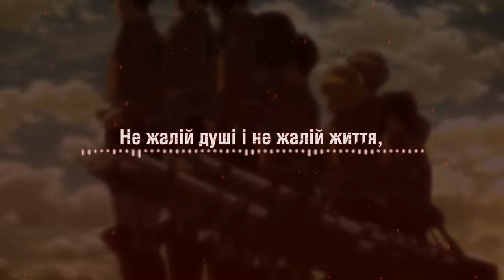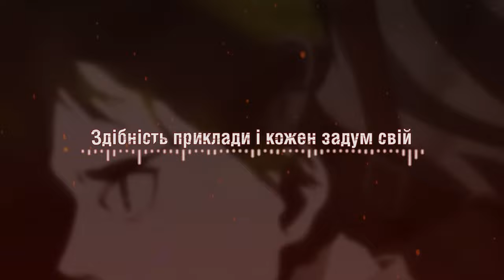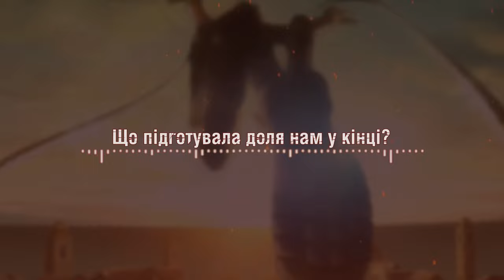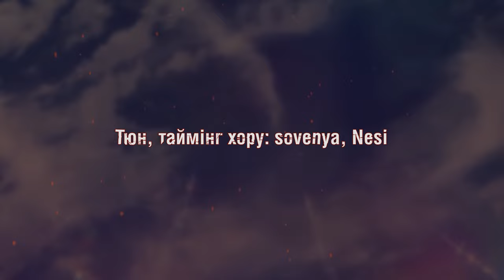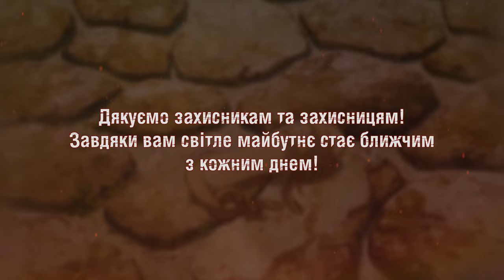Shinzou wo Sasageyo! UKR cover by SeriousDamir || Attack on Titan OP3 українською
Переклад: Nesi
Вокал: SeriousDamir
Тюн, тайм: SeriousDamir, Tako
Хор: sovenya, Nesi, Riterum, Tako
Тюн, тайм хору: sovenya, Nesi
Зведення: SeriousDamir
Арт для mp3: JayNay
Обкладинка відео: Tako
Відео: sovenya

Дякуємо за підтримку на патреоні: Mykola Klishch, Доктор Ороку Сакі, Tako, Галина Ласка, Віктор Єфремов, Serhii Babak

Віддай навіть серце

Пекло, незбагненне досі,
І уявити ми не в змозі
Та найнещадніші загрози
Не знають перепон

Безжальний звук відкрився слуху,
Як небезпека в двері стука,
Незваний знак несе розпуки,
Немов страхітний сон

Зрадники минулого вчинили гріх,
Ворога підступного лиш бачимо у них
Що могли сказати їхні погляди, коли
Всі на нас направлені тоді були?

Що на чашу покладем, аби здолати скверну?
Не жалій душі і не жалій життя,
Себе цілком віддай без жалю!

І віддано, і віддано
Серця свої ми віддамо
І жертви всі, і битви ці у мить фінальну нас вели немов
Ми на очах будуєм шлях у наше світле майбуття

Кривди не пробачимо минулих днів
Ворогом огидним став той, хто її творив
Як звучали їхні голоси, слова, коли
Прикро обдурити нас тоді змогли?

Хист здобути ще який, аби здолати скверну?
Здібність приклади і кожен задум свій
Усім нутром віддайся справі!

Зусилля всі, старання ці у мить фінальну нас вели немов
В своїх руках тримаєм шлях у наш омріяний тріумф

Цих створінь химерних вигляд посміх мов несе
Має рід почвар огидних чом людське лице?
Їхнє існування в цьому світі із кінцем
Перервем навіки, їх зітрем у прах!

Хто найпершим за мету обрав тяжку цю справу?
Навіть не згадати вже мотивів і причин
Тільки не забути нам увік запеклий гнів
Всіх їх знищим, спалим у його вогні!

О чи не пожалкуєм, що цей шлях обрали?
Що підготувала доля нам у кінці?
І життя, що віддали ми, точно нам колись принесуть
Священний цей тріумф

За межею раю є Обітована Земля

В день невблаганний зустріти прийшлося
Неосяжний наш страх опинитися під ярмом
Як ламають гідність ґрати,
Прийшлося пригадати
Людству знов тоді
Влучна стріла пронизує сутінок, мов
Розправивши крила нам
Слід її яскравий прокладе правий шлях до волі!

Завади всі, страждання ці у мить фінальну нас вели немов
Нехай пала, немов стріла, недовговічний плин життя твого
На цій землі залишим слід, який пошану принесе